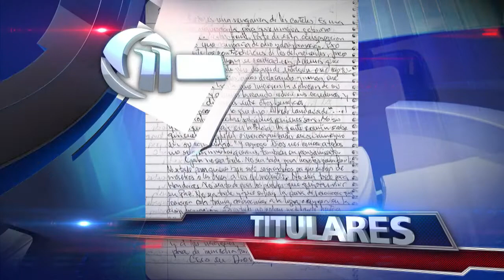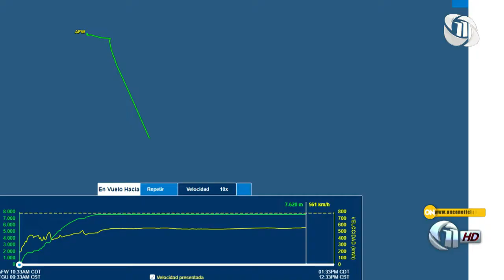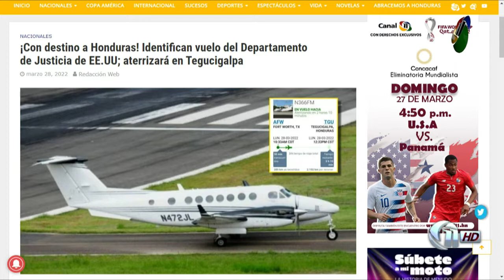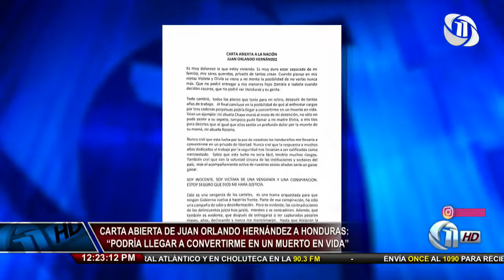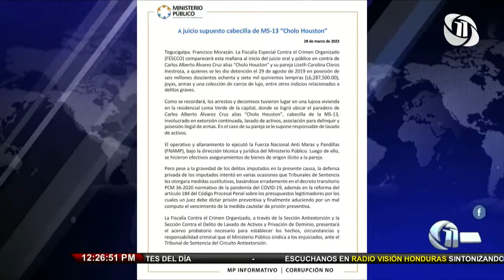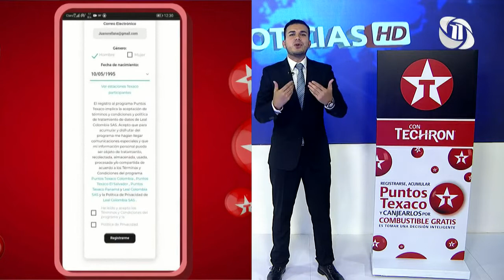Once Noticias Meridiano | Piden más de 16 años de cárcel para ex primera dama, Rosa Bonilla de Lobo